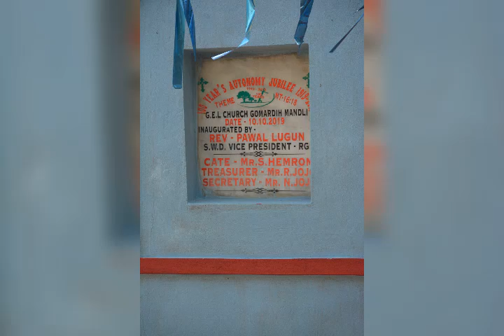G.E.L church Gomardih mandli.... 100 years Autonomy jublee.... Photos.......